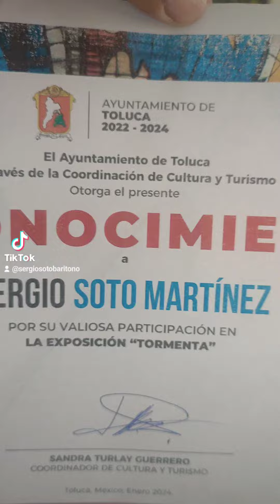20 de enero de 2024